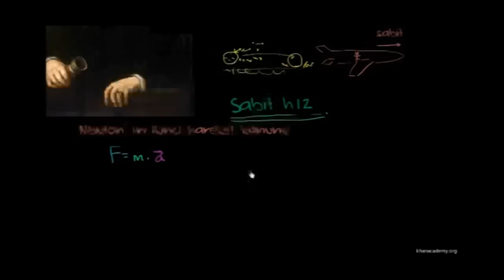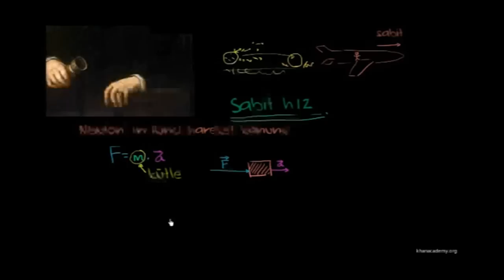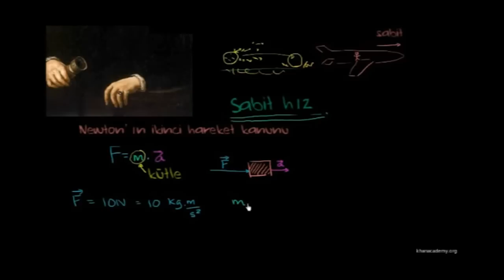Newton'un İkinci Hareket Yasası (Fizik)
Fizik dersinde Newton'un İkinci Hareket Yasası konu anlatımı ders videosu.